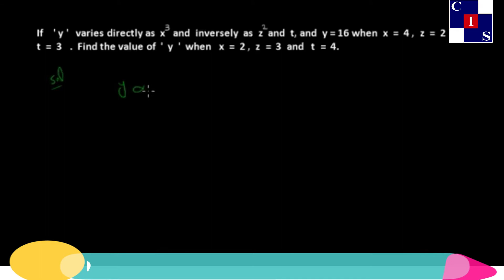3.3.3: Problems Related to Joint Variation, Variations, Math Punjab Level-10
Math for Level-10